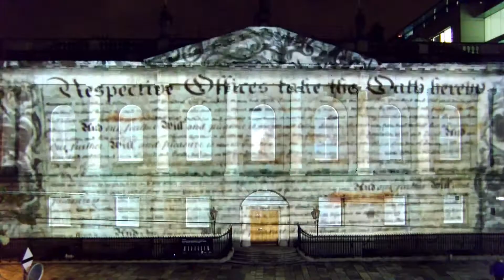RCSI | Projection Mapping | Dublin | Ireland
In 2016 we worked with Eventco and the Royal College of Surgeons Ireland to commemorate the college's history and the building's role the 1916 rising.